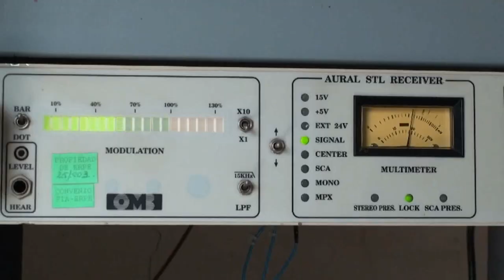Programa 25 Abril - Derechos Colectivos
Derechos Colectivos: Apoyando a los hijos emprendedores en la crianza del ganado caprino.